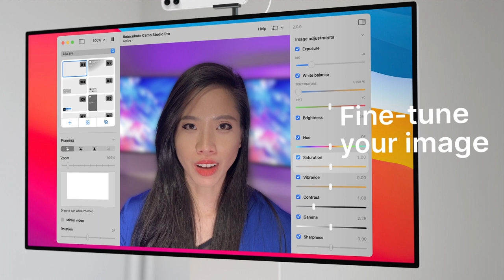Camo - turn your iPhone into a webcam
Camo is an incredible app that runs on your Mac or PC. It works with your iPhone and gives you an remarkable level of control over the video images produced by your phone’s camera. Camo gives you powerful effects including portrait mode, spotlight, privacy blur, auto framing, green screen, and filters.